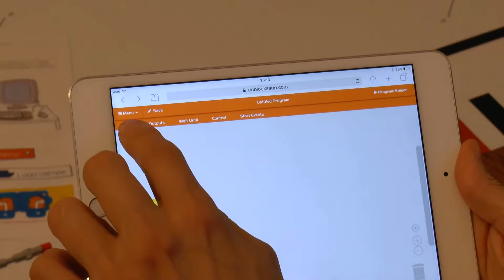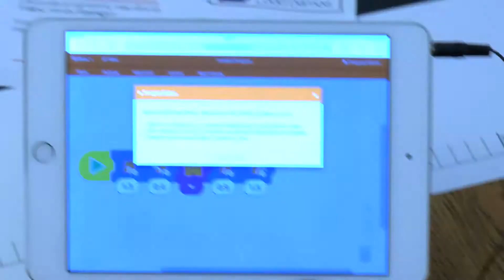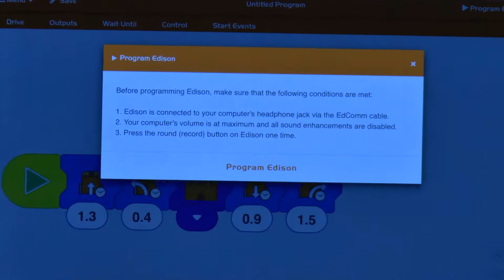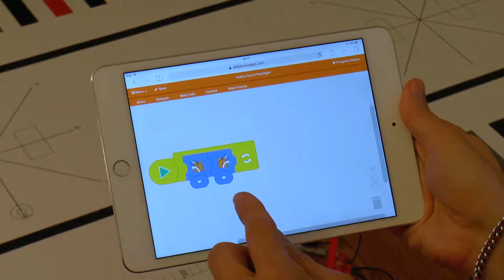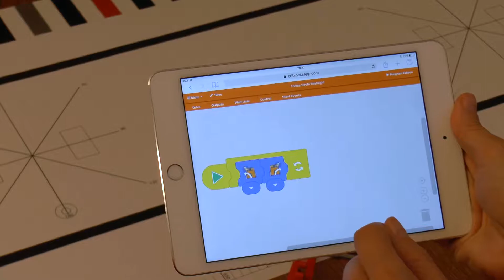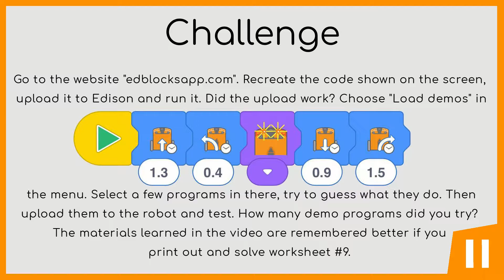Edison 9: Uploading the program to Edison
For the completion of this lesson, please use worksheets, available (Supplementary resources).